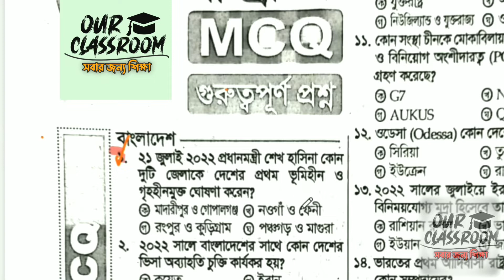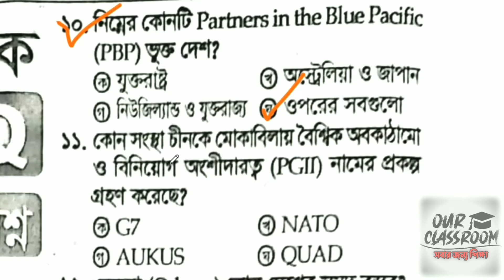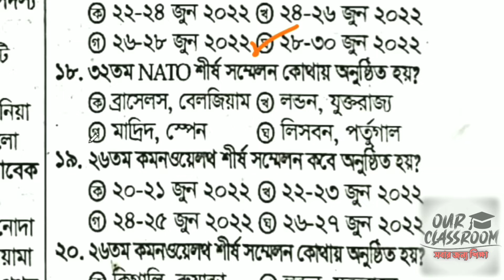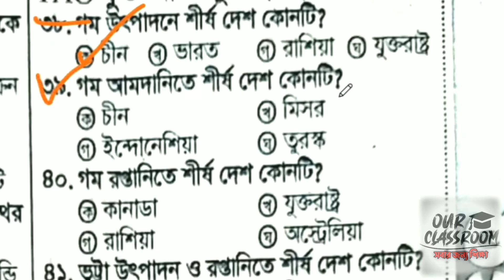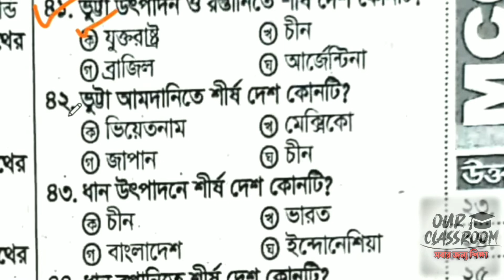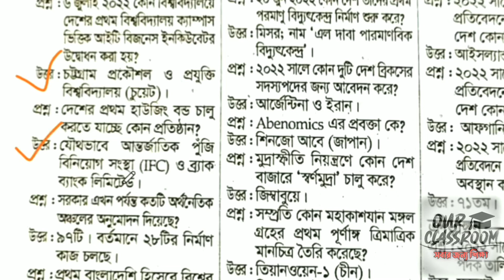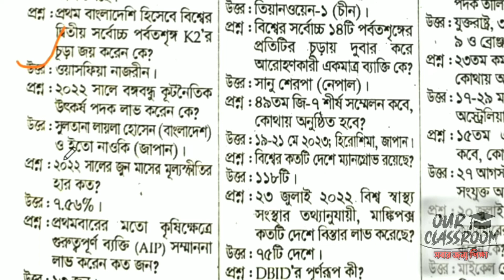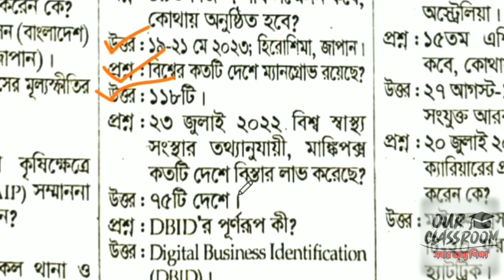কারেন্ট অ্যাফেয়ার্স আগস্ট -২০২২ || Current Affairs August- 222|| Our ClassRoom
কারেন্ট ক্যাফেয়ার্স আগস্ট -২০২২ সংখ্যা।
বাংলাদেশ ও আন্তর্জাতিক বিষয়ক সাম্প্রতিক প্রশ্নোত্তর।